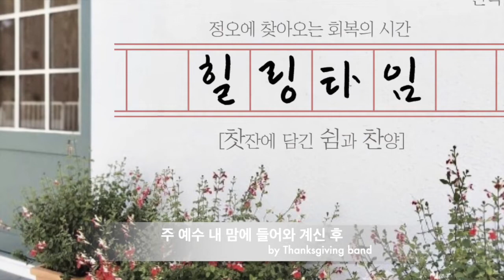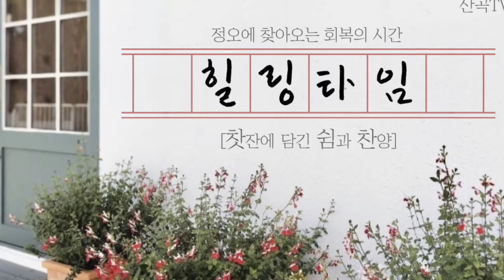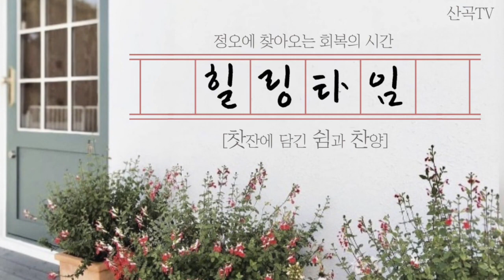힐링타임 11월 10일 수요일